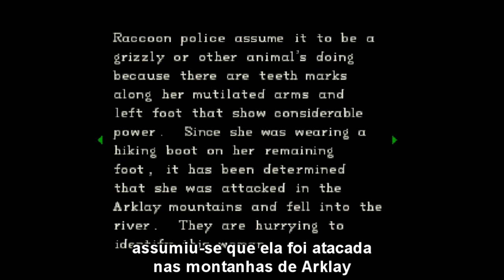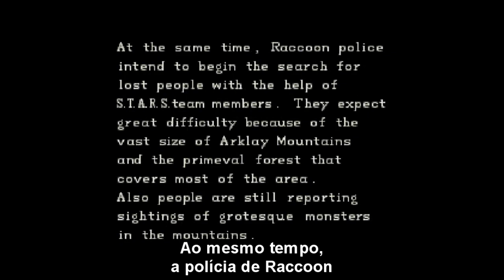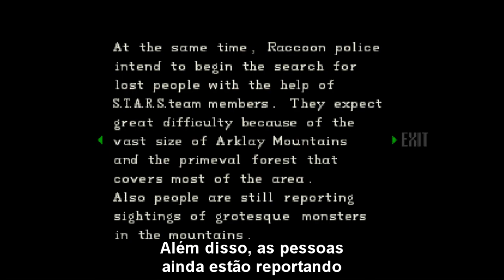Detonado - Resident Evil 1: Jogando com Jill (5/7)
Está no ar a quinta parte do nosso gameplay de Resident Evil 1, na campanha com a Jill. Os comentários e o gameplay foram feitos pelo véio Lucas Rodrigues.